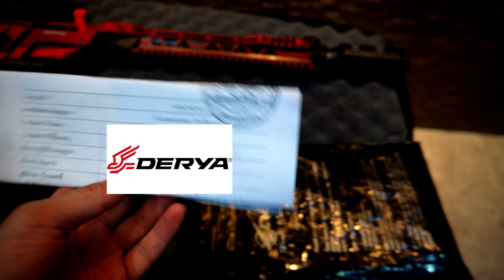DERYA MK-12 | UNBOXING | REVIEW | SHOTGUN | YAPBOH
คลิปนี้เป็นการแกะกล่อง Derya mk-12 ครั้งแรก

ปืนในคลิปเป็นปืนที่ผ่านการขอใบอนุญาตอย่างถูกต้องตามกฎหมาย

พร้อมแนวทางการแต่ง และวิธีการถอดLower Upper เบื้องต้น ขอย้ำอีกครั้ง ช่อง YAPBOH ไม่สนับสนุนให้นำปืนไปใช้ก่ออาชญากรรมหรือทำร้ายผู้อื่น

ช่องเราใช้เพื่อการกีฬาเท่านั้น โปรดใช้วิจารณญาณในการรับชม ถ้าอยากให้ทำคลิปแนวไหน comments ใต้คลิปได้เลยครับ